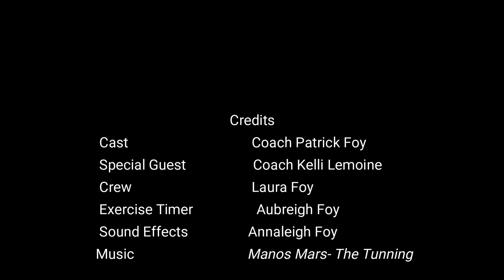Feeling Fit with Coach Foy #3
Coach Foy wants to help you stay fit during Coronapocalypse!